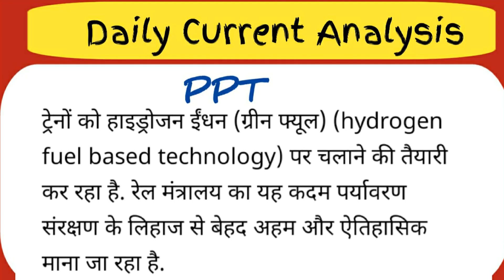Indian Railways Start Work On Hydrogen Powered Train Daily Current Affairs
Hello
  gyes iss channel pe current se realeted video daily aate rahte hai

Indian railway

Train Indian

Delhi  Indian railways To run trains an hydrogen Fuel based technology

Hydrogen fuel train

hydrogen fuel based technology

Ashwini vaishnav

Current news